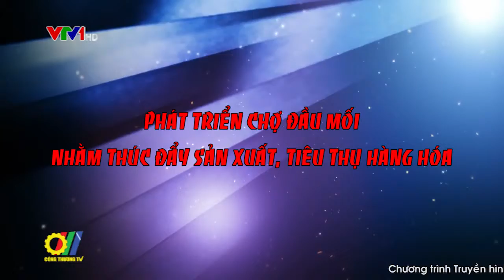Phát triển chợ đầu mối nhằm thúc đẩy sản xuất, tiêu thụ hàng hóa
Chợ đầu mối có vai trò quan trọng, góp phần đáng kể trong việc phát triển kinh tế xã hội của từng địa phương nói riêng và cả nước nói chung. Chợ đầu mối là nơi lưu thông hàng hóa, nơi cung cấp hàng hóa thiết yếu như lương thực, thực phẩm, hàng hóa tiêu dùng khác, đáp ứng nhu cầu của nhân dân, đồng thời tạo công ăn việc làm, gia tăng cơ hội sinh kế cho người dân và tạo nguồn thu cho ngân sách. Sự phát triển của chợ đầu mối cũng được coi là yếu tố phản ánh tốc độ phát triển kinh tế xã hội của địa phương…